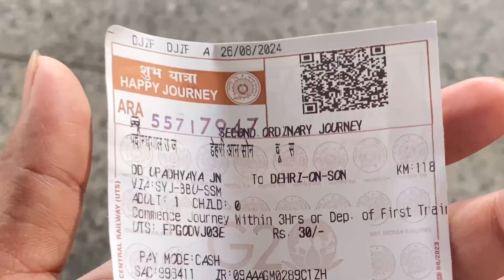Bhopal se home beautiful view || vlog 25 ||Bhopal to home